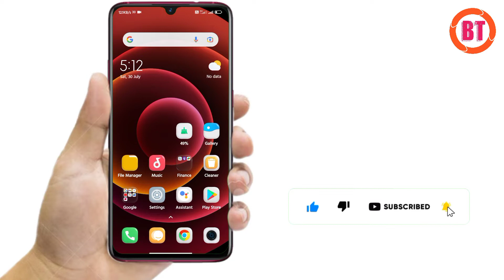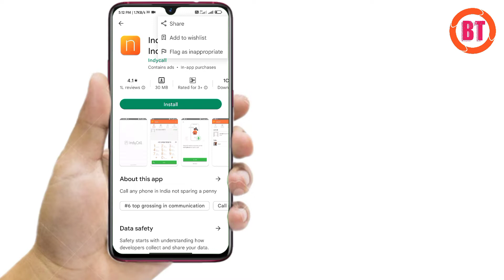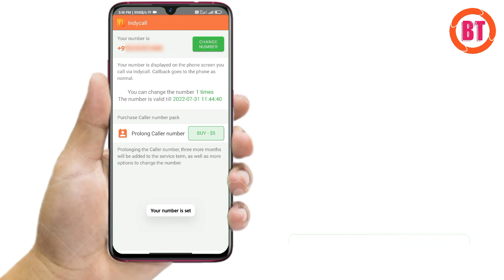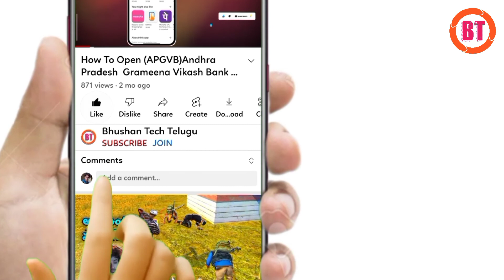మీ ఫోన్ 🤳నంబర్ తో మీకే Call వస్తే PRANK చేయండి | షాక్ అవుతారు.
⚠️ DESCLAIMER⚠️